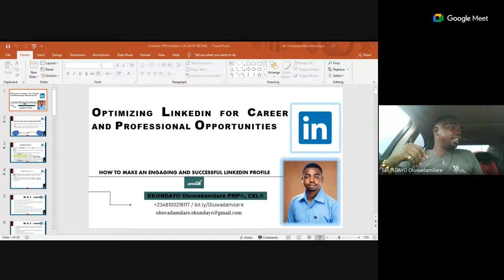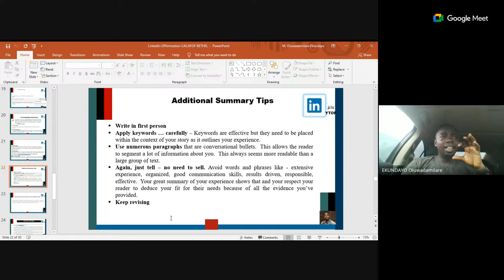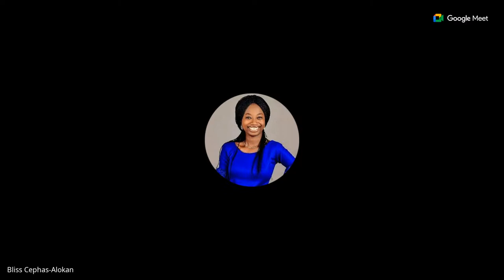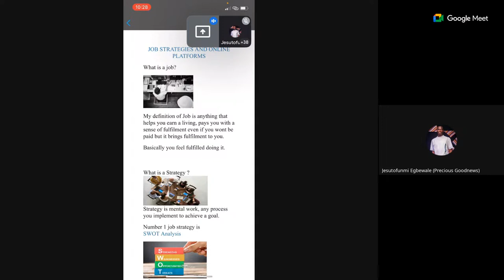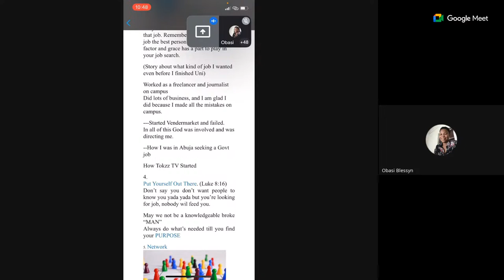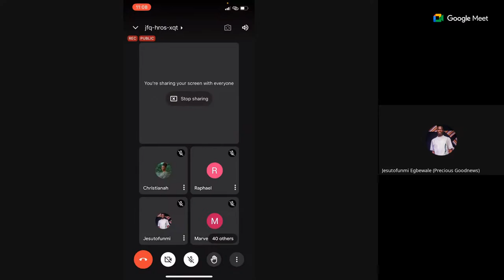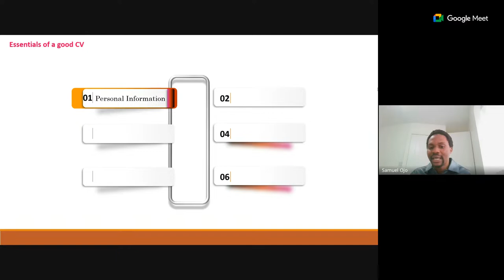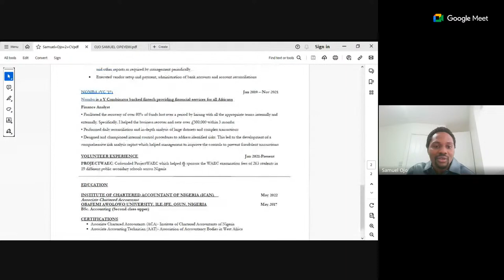Day 2 || Morning Session || CACYOF Career Bootcamp